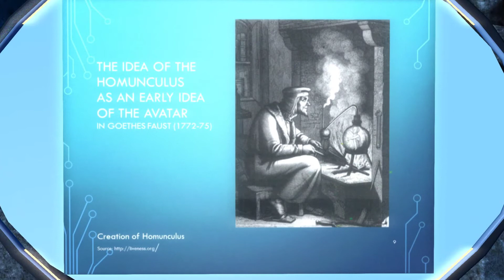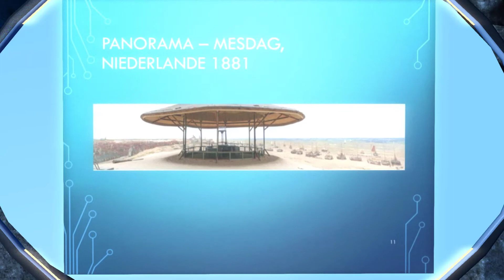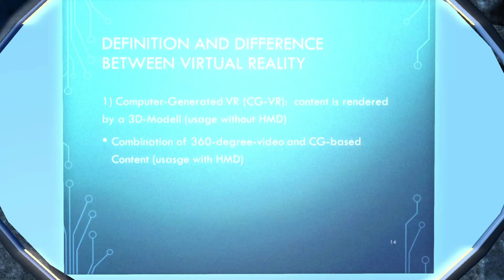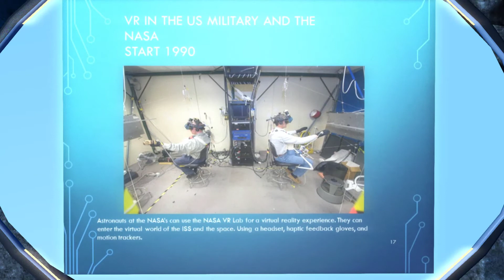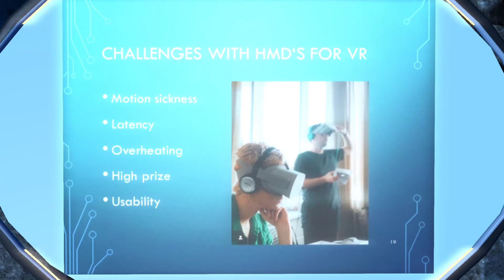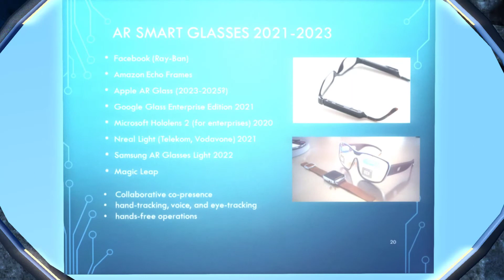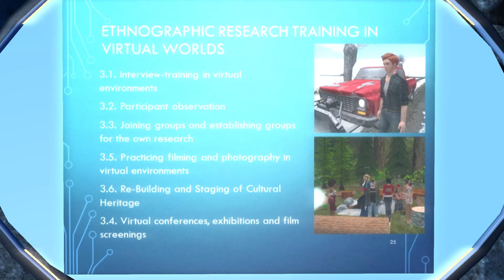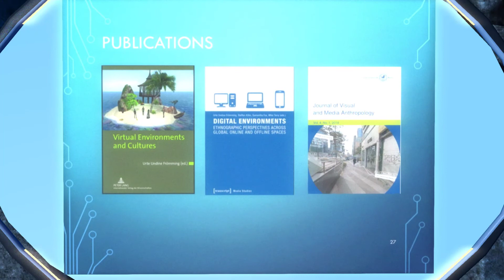VWBPE 2021 Keynote - About the History of Virtual Reality and the Meaning of VR for Education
Speaker: Dr. Undine Frömming (angenblick Winkler SL); HMKW Berlin, University of Applied Science for Media, Communication and Management. Introduction: Lorraine Mockford (LoriVonne Lustre SL)

In her keynote Undine Frömming speaks about the history of virtual worlds since antiquity, and discusses the meaning of stereoscopic Panoramas not only for mass entertainment, but also for the colonial representation of power. She furthermore discusses the problematic reputation of virtual reality in history and raises the question if and how virtual reality and the virtual body can be useful for education, culture and economy today.